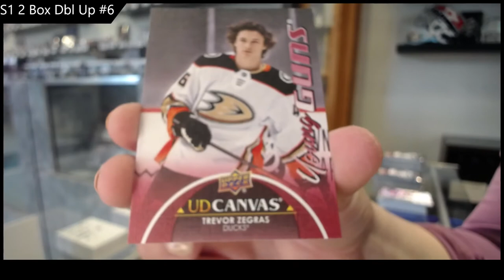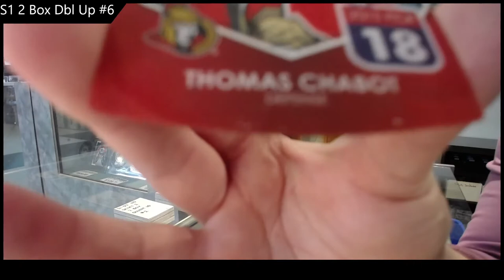CnC GB#17,279 - 21-22 Upper Deck Series One 2 Box Break